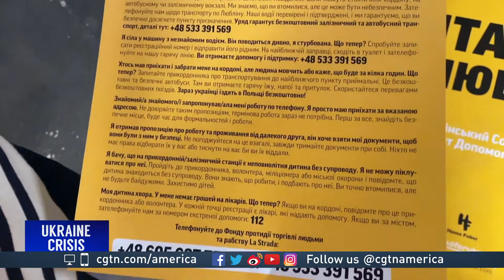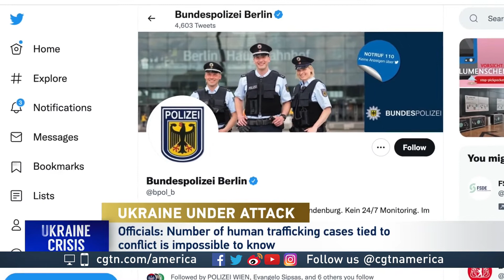Trafficking of women and children in Ukraine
Earlier this month, authorities in Kyiv arrested the suspected leader of a criminal gang who trafficked women into sex work with promises of legitimate employment in foreign countries.

According to the United Nations, women and children fleeing the conflict in Ukraine are at heightened risk of human trafficking and exploitation.

Even months after the start of the conflict, human rights advocates across the European Union are still warning officials to be more vigilant.

CGTN’s Natalie Carney reports.